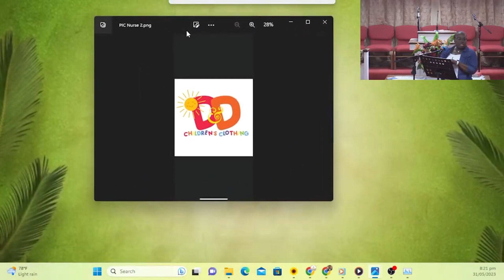Financial Guidance | Mark Baptiste and Mrs. Deborah Johnson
This is Wednesday's (05/31/2023) Night Service Edited

New Testament Baptist Church
Dolphin Drive, New Testament Way
Nassau, Bahamas